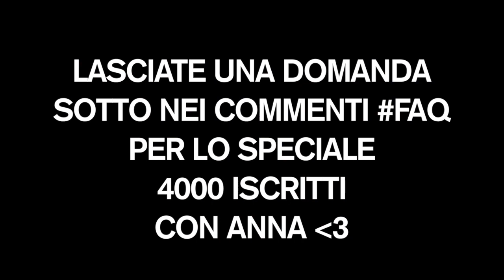190 FUT DRAFT CHALLENGE! Messi Toty!!! Record italiano?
FIFA torna sul canale, Raccolgo la Sfida di W2S (wroetoshow) per portarvi il 190 DRAFT FUT CHALLWNGE!!! ho fatto il record italiano su PS4?

Canale:
ciao ragazzuoli! questo canale, il mio, a differenza degli altri, non carica video tutti i giorni, ne tantomeno ha dei giorni prestabiliti nel portare i video.
perchè? perchè io punto alla qualità piuttosto che alla quantità. se un video non mi piace, o non ho un argomento bello da trattare in un video, non lo porto :)

SKYPE: Clash of Skul